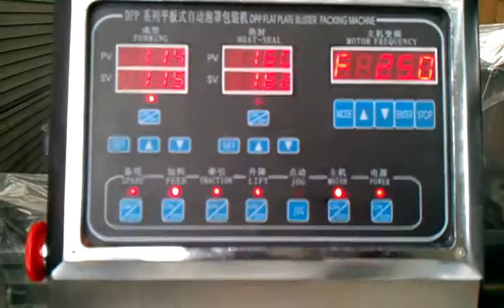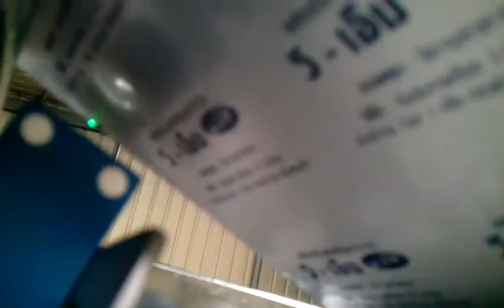Automatic Alu Pvc Blister Packing Machine For Capsule Pharmaceutical Blister Packer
Machine Main Feature:
1. Travel scope can be adjusted.
2. Mould is located by locating groove which makes it easy to change mould. The machine heats the PVC through conduction and forms it through pressing and frothing.
3. The material is fed automatically. The mould and feeder can be designed as user’s requirements.
4. Speed is shifted by step-less transducer. Adopt the interface of human-machine and PLC programmable controller, it can synchronize accurately.
5. Adopt the equipment of trace pressing, batch number printing and scarp-collecting.
6. Step Motor For Pulling material, more saving material and adjusting time.
7. The heating moulds will automatically separate when the machine stops, which contributes to protect the material between them and extend the machine’s life.

Blanking Frequency:  15-50Punches/min
Sheet’s quantity of one blanking:
2sheets   (standard size 80*56mm)
Capacity:  900-4200sheets/hour
Adjustable scope of feed travel:
10-110mm
Max. Forming:  160*110*18mm
Power Supply:
 380V 50Hz 9.5Kw (optional)
Wrapper Specification:  PVC:     160×(0.15-0.5)mm
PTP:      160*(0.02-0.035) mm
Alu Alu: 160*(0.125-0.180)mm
Overall Dimensions:
2100*650*1600mm
Packaging Dimension:  2250*750*1650mm
Weight: 850Kg